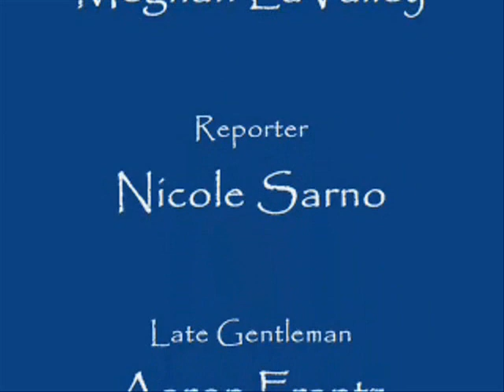The Wind and the Panda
Teddy Roosevelt sends in the troops when the Raisuli kidnaps and American woman in Morocco at the turn of the 20th century. Parody of the 1975 John Milius epic, "The Wind and the Lion" starring Sean Connery.